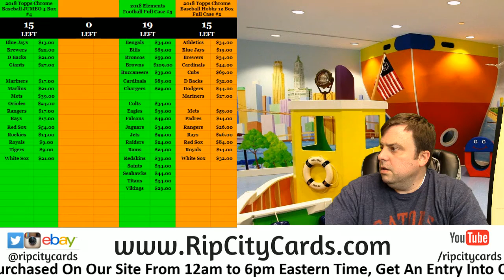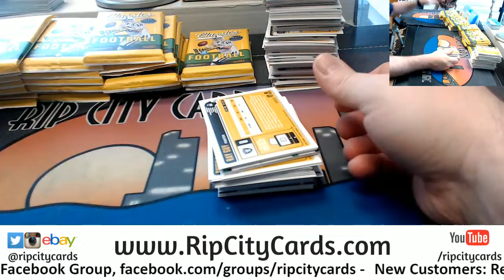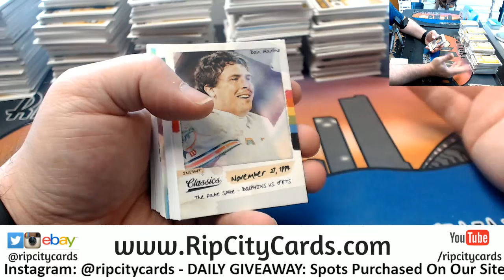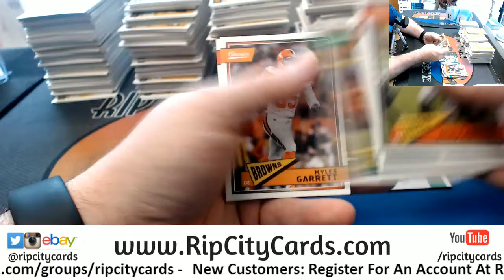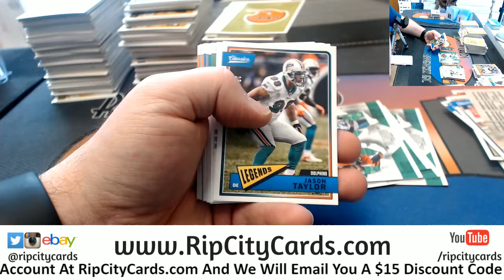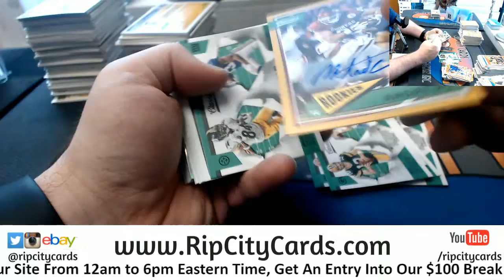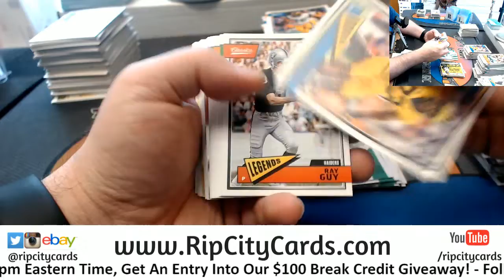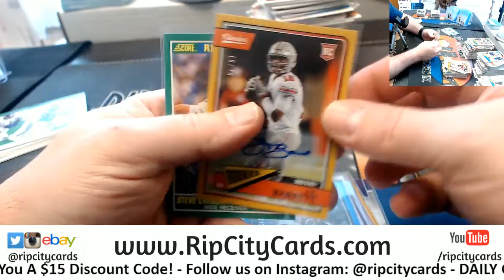2018 Classics Football 5 Box #25 EBAY